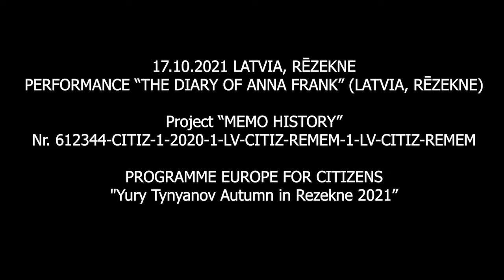THE DIARY OF ANNA FRANK - MEMO HISTORY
International meeting of project partners in Latvia, International Festival "Tynianovska Autumn",  meetings with the Jewish Diaspora in Rēzekne, Daugavpils. Riga - Latvia, October 2021.
Co-founded by the Europe for Citizens programme of the European Union.